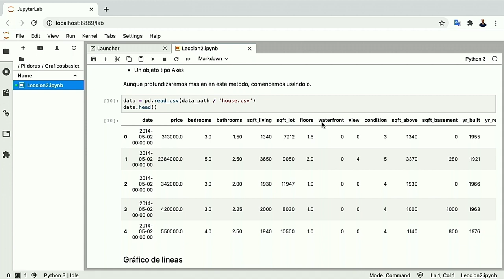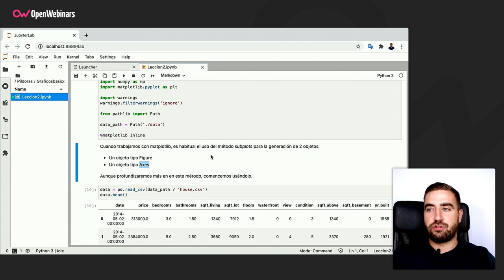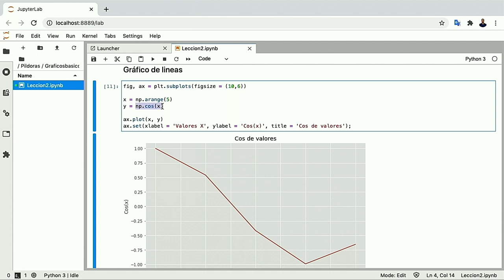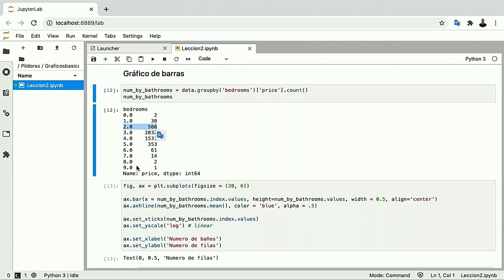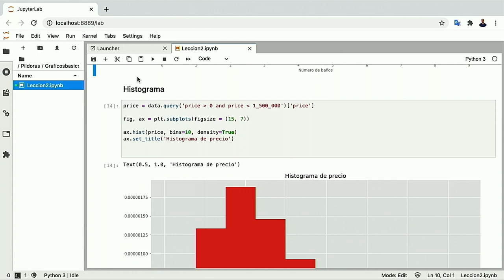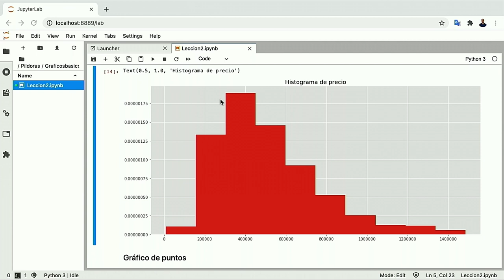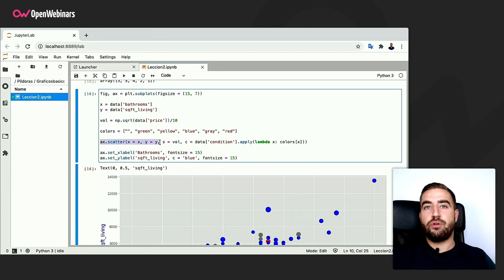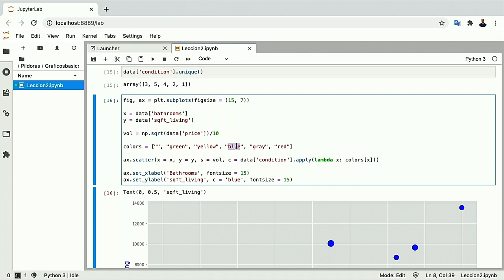Gráficos básicos con Matplotlib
Conoce los datos de datos básicos que se pueden implementar con la librería Matplotlib, una de las más utilizadas para la visualización de datos con Python.